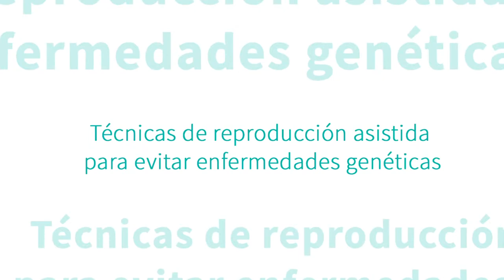Reproducción asistida y enfermedades genéticas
El Dr. Pascual Sánchez, Director Médico Ginemed en la  Unidad De Reproducción Asistida de Quirónsalud Huelva  detalla qué técnicas de reproducción asistida pueden evitar enfermedades genéticas.